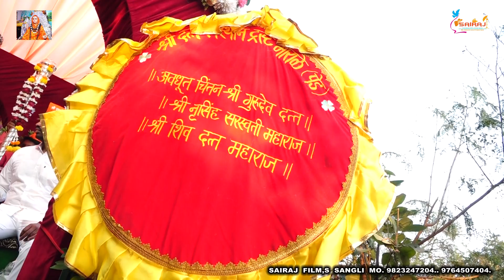DATT JAYANTI MORALE ,.2023 VIDEO HD 1080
SAIRAJ FILMA.S & RANI VIDEO VISION SANGLI MO.9823247204, 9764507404